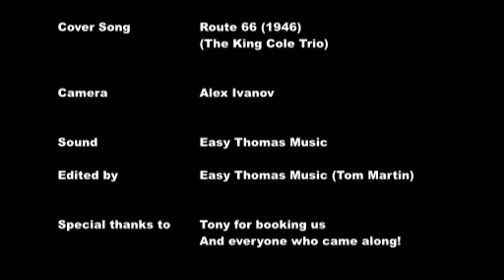Easy Thomas Blues Band Route 66 Dixies Arms Bagthorpe Oct 2017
Easy Thomas Blues Band covering The King Cole Trio's  'Route 66' at Dixies Arms in Bagthorpe. October 2017. Tom Martin guitar & vocals, Alex Ivanov drums & Willie Little bass.